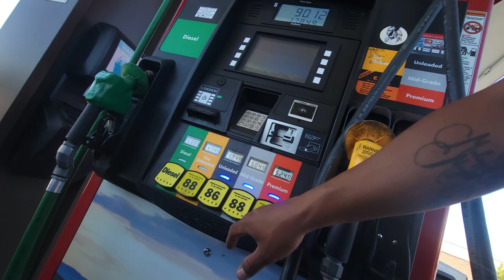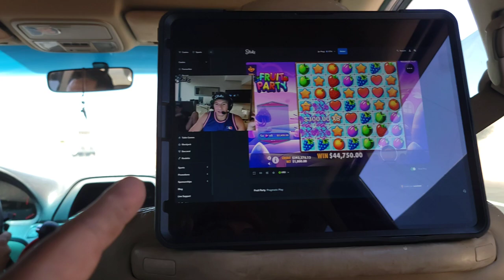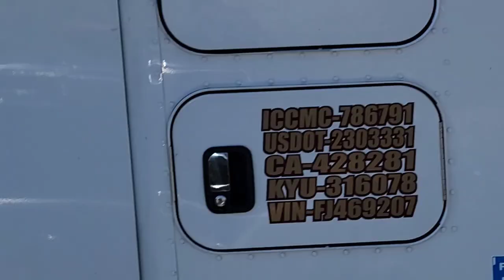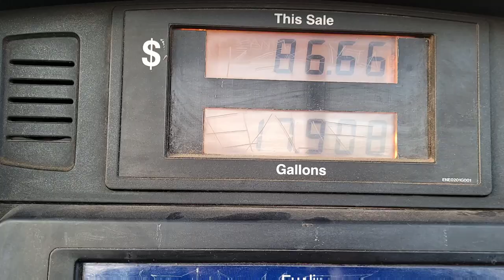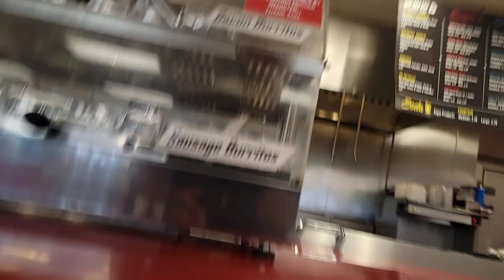I-40 Police Chase on TOUR